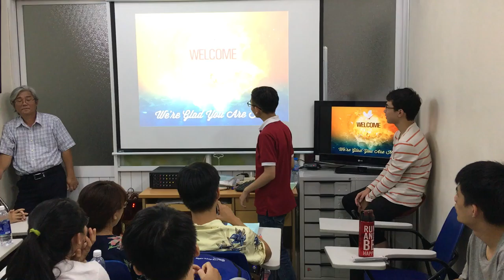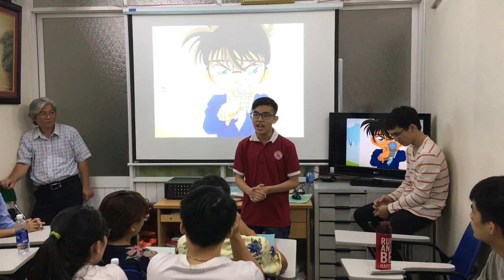How we practice speaking English - Roosevelt museum by Nhân